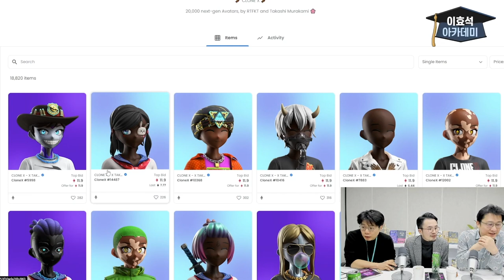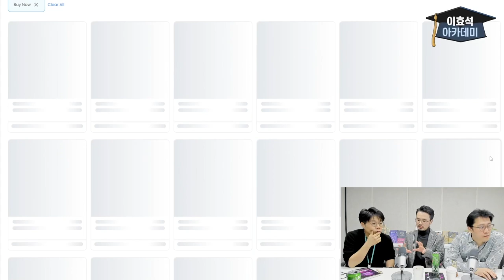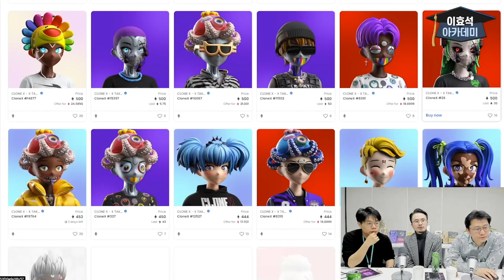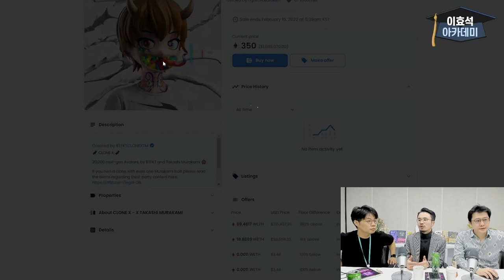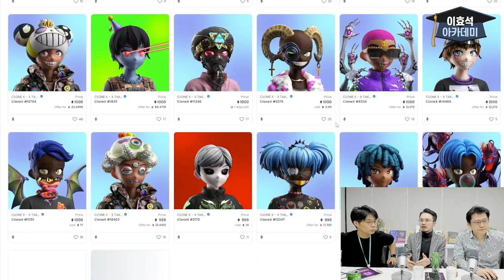성공한 미술가와 성공한 투자자의 공통점 (홍대이작가, 윤수목 인터뷰 2부)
2부 - 성공한 미술가와 투자자의 공통점

0:00 현재 시점에서 NFT 열풍에 대한 생각
4:00 성공하는 NFT 프로젝트가 되려면 필요한 것
무라카미 타카시는 어떻게 성공되었을까?
이미 NFT 미술 시장은 전세계가 달려든 치열한 전쟁터가 되어 버렸다
생산자 입장에서는 더 어려워 졌지만, 투자자 입장에서는
투자 이후, 회수할 수 있도 있고, 유동성이 크다는 관점에서 보면,
오히려 더 좋은 투자처가 되었다는 점도 중요

그렇다면, NFT가 들어와서 미술가들에게는 안 좋기만 할까요?
사실 미술로 돈을 벌 수 있는 작가가 되는 것 자체가 너무 어렵고,
시간도 많이 걸렸다고 합니다.
그리고 뉴욕에서는 "아시아 남자 작가가 뉴욕에서 성공하는 건 불가능하다"는 것이  정설이 되어 버린 지 오래되었다고 하더군요. "금발의 백인 남자 아니면, 금발의 백인 여자, 또는 모델같은 흑인 남자"
그럼에도 불구하고,  NFT 가 미술계로 들어오면서 학벌도 인물도 나라도 중요하지 않다는 점이 중요해졌다는 말이 인상적이었습니다.

15:30 NFT로 돈을 벌려면, 이걸 알아야 합니다
21:30 작가정신은 무엇인가?
- 헝그리 정신?
- 성공한 작가는 모두 유연하고, 비즈니스적인 관점도 있었다
- 세속적이지 않은 작가가 성공하는 경우가 생각보다 어려워...
- 매너 있게 하는 것이 작가정신이다. Manners makes man